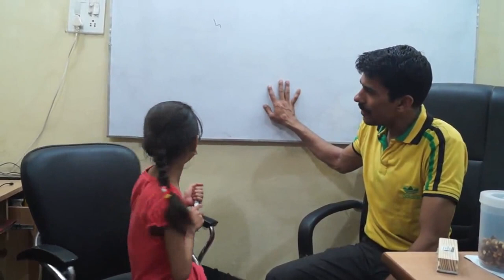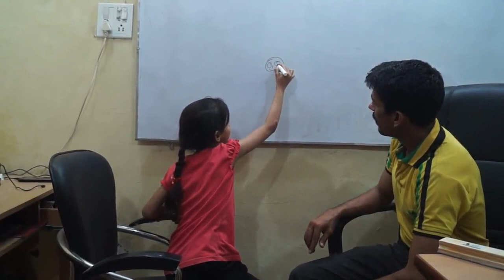Learn to Draw Cartoon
There is big creation capabilities in children. We just encourage them by giving pen and whiteboard. Today, you will learn to draw Cartoon of rat and joker through simple Hindi poems and your teacher is small child.